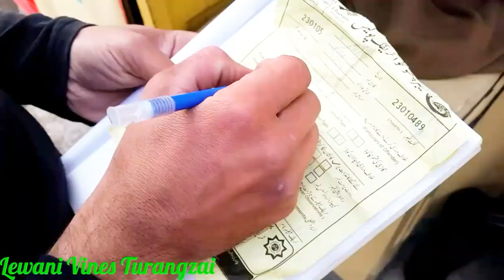Traffic police aw rakshe wala ok boys new 2022 Pashto funny Video's||Lewani vines turangzai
In this channel you will find every video you like.
every days uploade video

SHOW LESS

1) Tiktok Viral Video 2) Tiktok Pashto Videos 3) Tiktok Pashto Song 4) Tiktok Pashto Poetry 5) Tiktok Funny Videos 6) Tiktok Attitude Videos THANKS FOR WATCHING PLEASE SUBSCRIBE TO MY CHANNEL FOR MORE VIDEOS ❤️